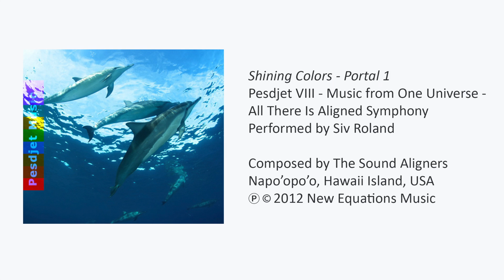Shining Colors - Portal 1 (short)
More music from "Pesdjet VIII Music from One Universe - All There Is Aligned Symphony":